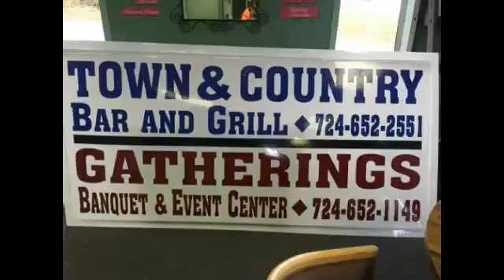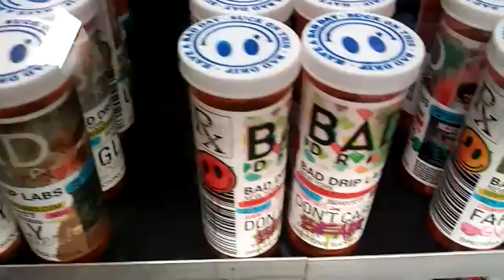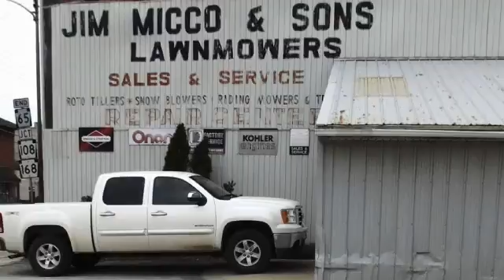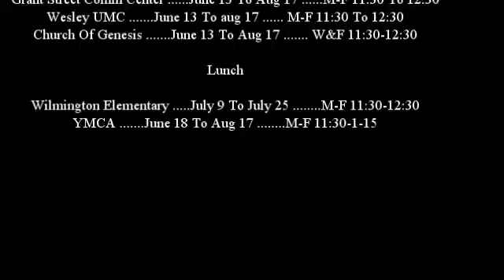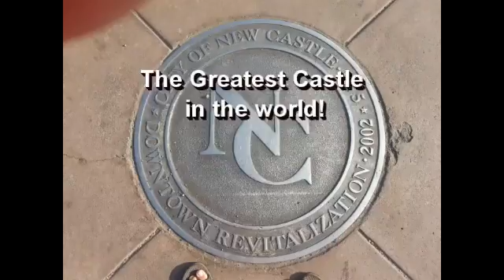NCTV45′s NewsWatch MidDay Monday July 30 2018 with Angelo Perrotta